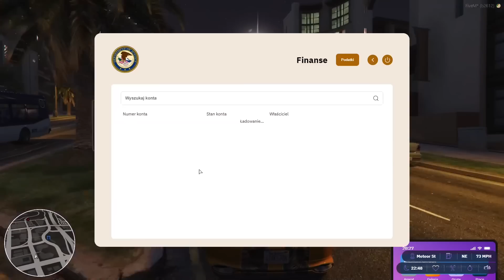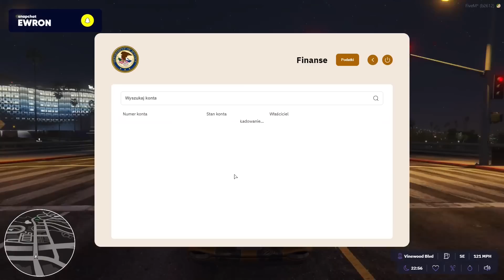PRANK KTÓRY ŹLE SIĘ SKOŃCZYŁ | ROZPRAWA KOT VS POLICJANT [ 5 City ][ GTARP ]